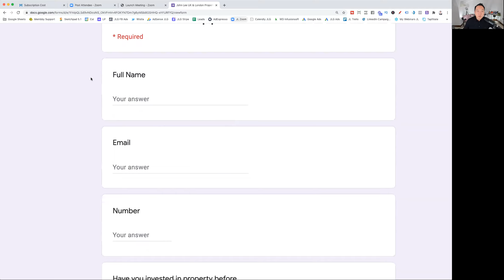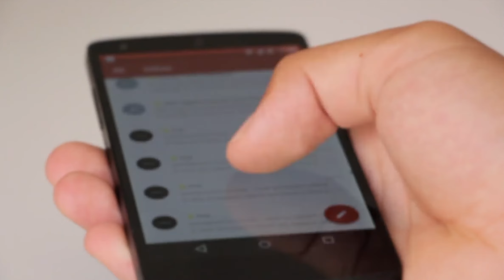Get Started in Property With No Money | John Lee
Follow my brand new channel @johnleesuccess with the most upto date content and strategies here In this video I want to talk to you about how to get started in investing in property with no money, that's right I want to give you those tips no one else talks about!  My name is John Lee and in this video I will be explaining why and when you should invest in property.
1) When people are selling, you should be buying
2) The flip strategy
3) Go out and source property deals
5) Create google forms

In this video today I will be talking to you about getting started in property with no money sounds crazy right, well I am here to explain you can make it happen!  We will not just cover selling and buying tips, but also talk about the flip strategy, and how you can use Social Media as well as just going out and sourcing property deals.

- Want to learn how to start your online business and get paid for your knowledge skills and expertise so you can live life on your own terms then apply to join the Digital Entrepreneur Mentoring program here.